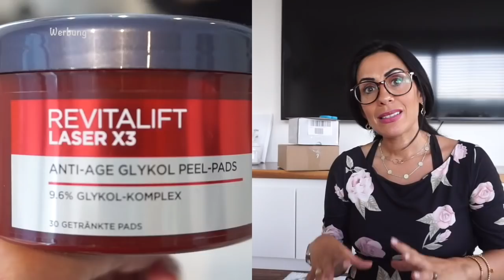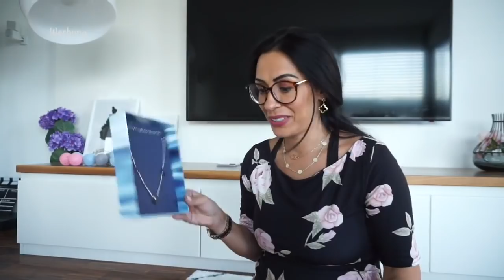Erste Geschenke für's Baby I Gesichtspflege ROUTINE I DM Putzmittel Haul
Heute nehme ich euch mit durch meinen Tag, zeige die ersten Geschenke fürs Baby, was meine Freundin Steffi zum Geburtstag bekommt und vieles mehr.

Ganz viel Spaß beim Video, eure Heidi

Tagespflege:
L'Oreal Paris RevitaLift Laser X3 Anti-Age:
L'Oreal Paris Revitalift Laser X3 Tag und Nacht Gesichtspflege-Set:

Rosella10

Dupes:
zur Naked Head Palette

zur Anastasia Beverly Hills Palette

Schnelle und günstige FLOWERBOX:
Rosen:

Box: ( Rosa )

3er Set Weiß:

Equipment:
'neue Kamera: